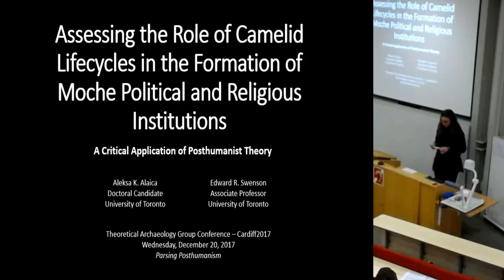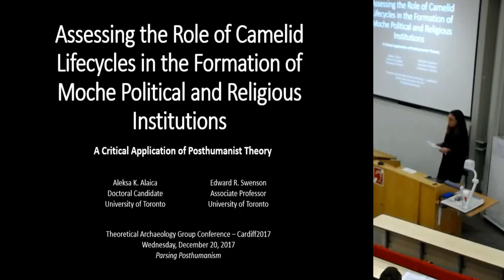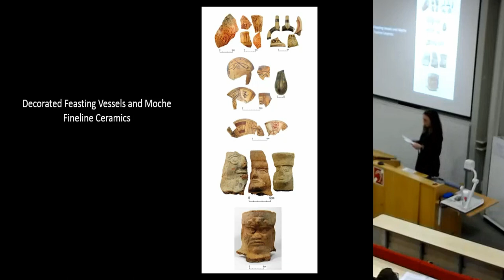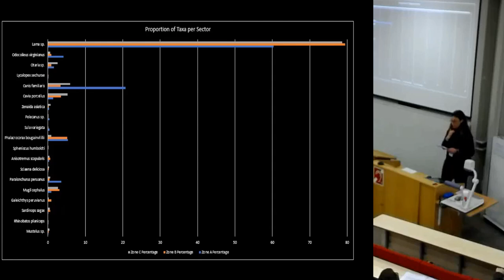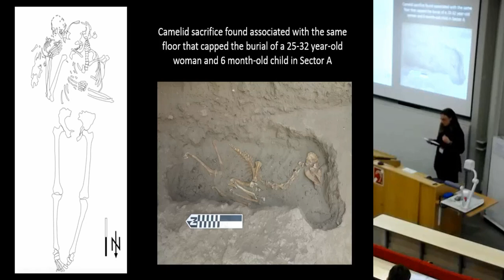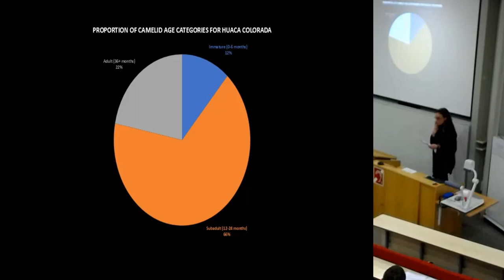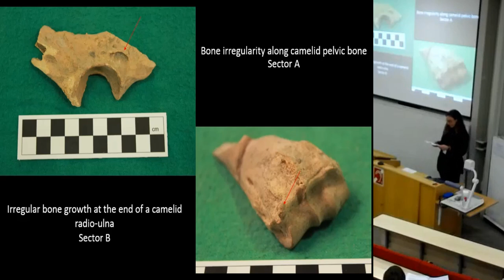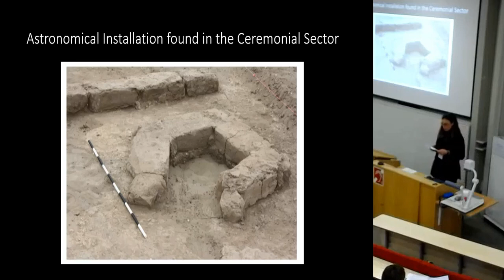Assessing the Role of Camelid Lifecycles in the Formation of Moche Political Institutions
Full title: Assessing the Role of Camelid Lifecycles in the Formation of Moche Political and Religious Institutions: A critical application of posthumanist theory

In this paper, we highlight some of the important contributions of posthumanist theory by examining how the lifecycle of llamas in the ancient Andes structured the practices and temporalities of human communities. We present new data that camelids (llamas and alpacas) played a key role in exchange and the movement of people along the sacred landscape of the southern Jequetepeque Valley centred on the important Late Moche ceremonial site of Huaca Colorada (AD650-850). More specifically, we will argue that camelid reproductive cycles constrained and enabled many interrelated human tasks including pilgrimage, farming, fishing, calendrics, feasting and ritual observations. The extensive faunal evidence at Huaca Colorada provides important information on camelid lifeways, and how the timing and social management of breeding, rearing, training, herding and butchering underwrote the scheduling of other economic and ritual activities at the site. In fact, the larger political organization of the community was structured significantly by the biological needs and ritual and economic affordances of camelids. The evidence from Huaca Colorada supports a central critique of posthumanist theory: archaeology has focused too narrowly on human agency and intentionality as the prime mover of structuration.

 Aleksa K. Alaica (University of Toronto) and Edward Swenson (University of Toronto)